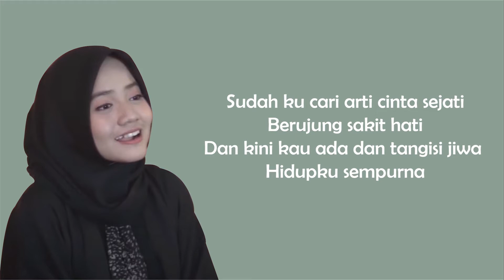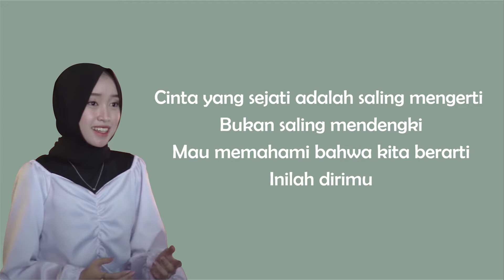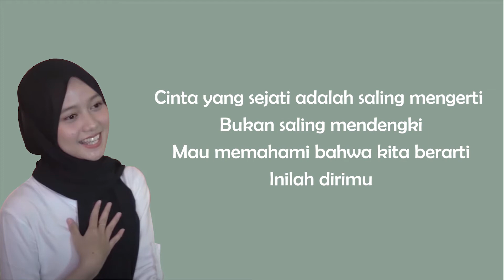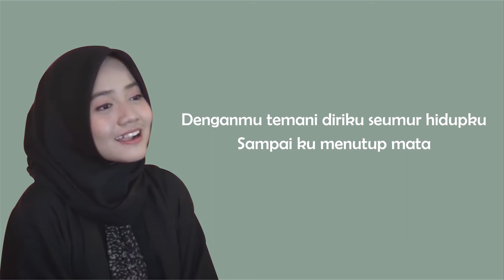Putih Abu-abu - Denganmu (Video Lirik)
Song writer : Pika Iskandar
Music arrangement: Tito P Soenardi
Mixing mastering: Tito P Soenardi
Vocal director: Ayoe purnamasari

Video Credits:
Executive Producer: Warner Music Indonesia
Producer: Ogan Jee
Director: Jusman Moyuma
DOP: Muhammad Yusuf (Amoy)
Editor: Muhammad Yusuf (Amoy)
Story Line: Jusman Moyuma
Story Board: Nurul
Make Up: Putri Mutiara Annisa
Crew: Rifky, Mr. Sidik, Siti Robiah
Behind The Scene: Indra Geterino

In Frame Artist:
Karina Amelia Putri
Ryan Agustian Nugraha
Neneng Intan
Cheryl Fathia
Tiara Kamilah
Reikhansa

Location:
Wiedu Kopi Cianjur
Tosuka Studio